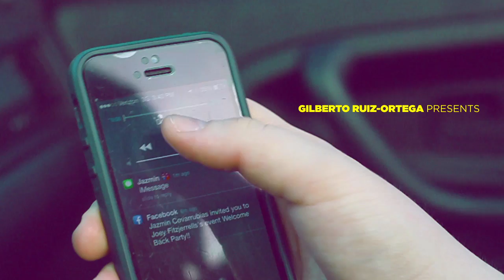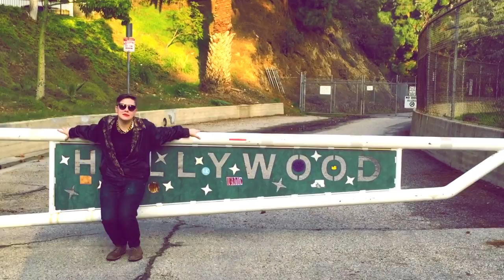Baby Cece - Doing It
The hit new single from Baby Cece's upcoming album, Comeback.